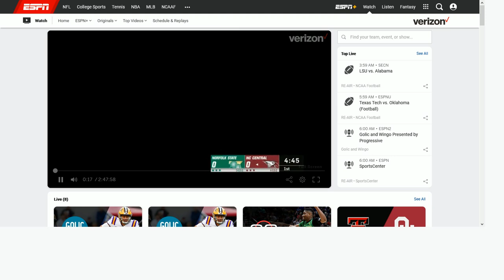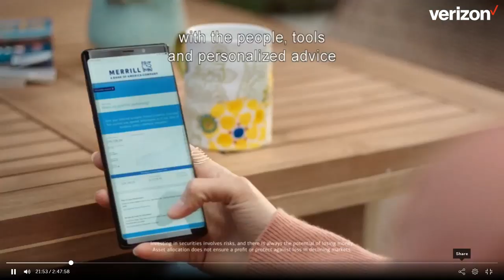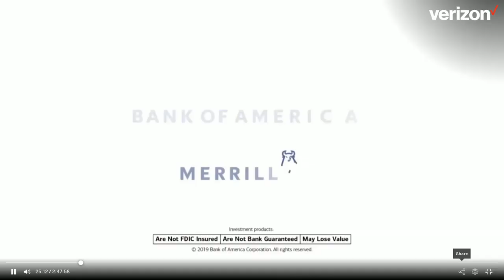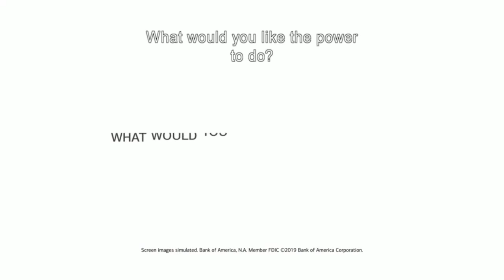2019 North Carolina Central Homecoming: Norflok State vs North Carolina Central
November 9, 2019 MEAC Football: North Carolina Central Homecoming. Norfolk State Spartans vs North Carolina Central Eagles.